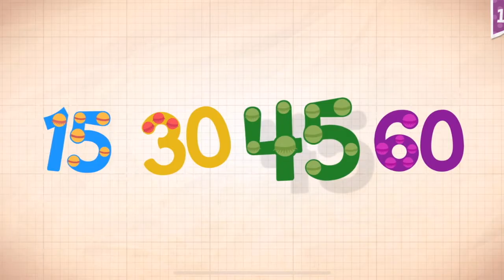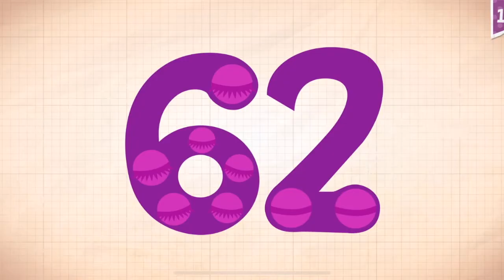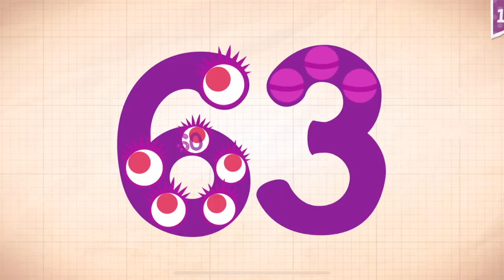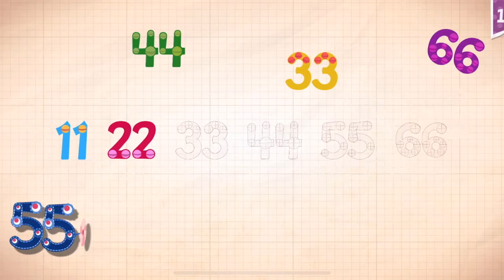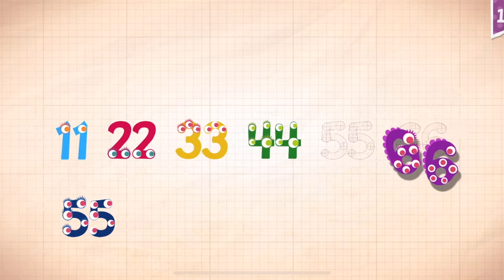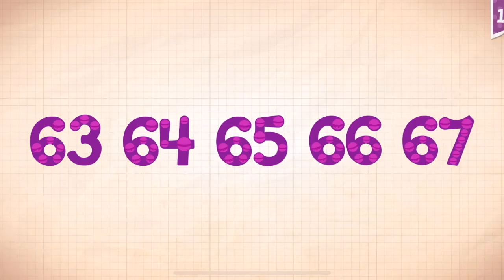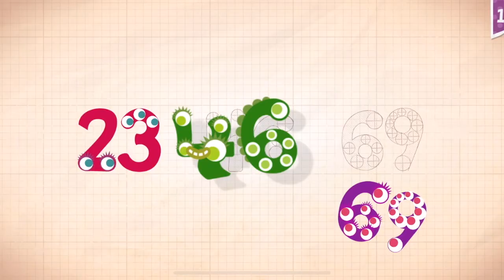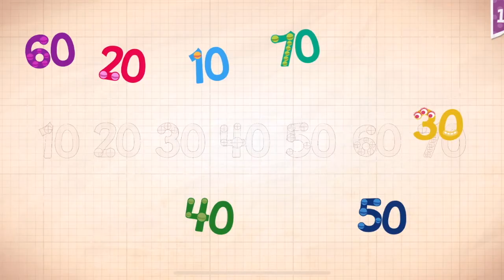Endless Numbers Learn To Count 1 to 10 Best App For Kids Count 1 to 50